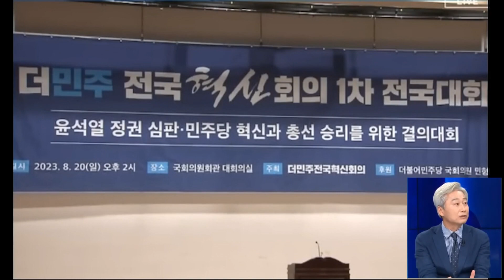민주당 친명계의 이재명 지키기. 또 다시 방탄. 김근식 위원 논평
민주당 친명계의 이재명 지키기. 김근식 위원 논평